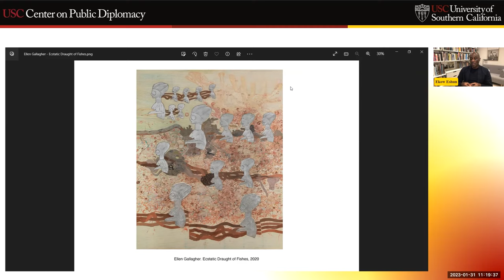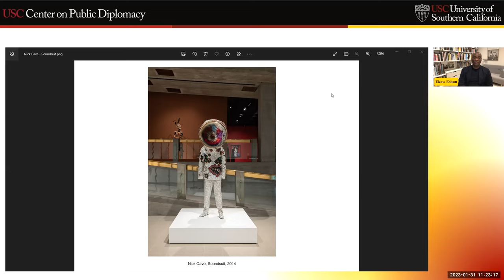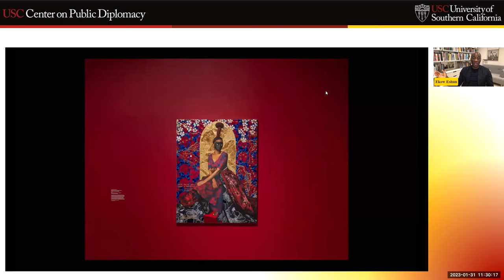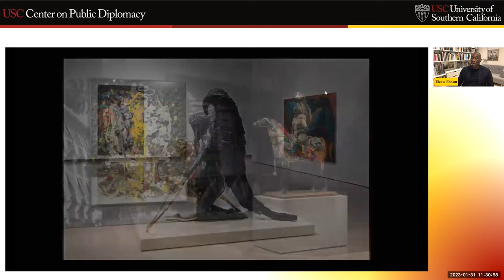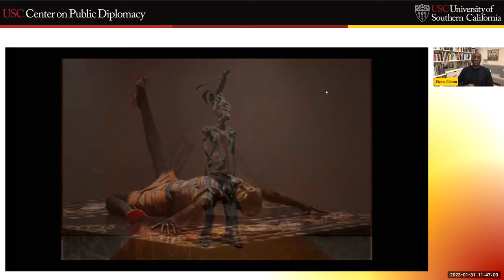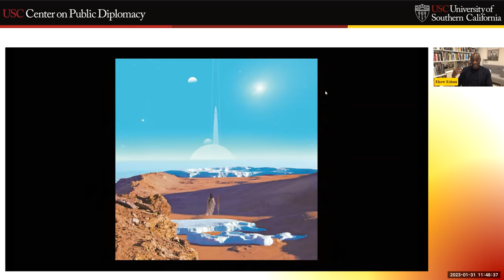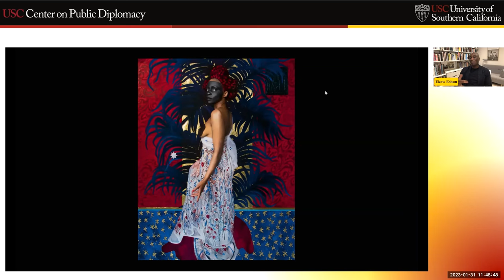In the Black Fantastic: A Conversation with Ekow Eshun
Join CPD for a conversation with writer and curator Ekow Eshun to explore the transnational worlds of Black creativity and imagination through the exhibition “In the Black Fantastic.” The show is dedicated to the work of contemporary artists from the African diaspora, who draw on science fiction and myth to address racial injustice and explore alternative realities. It brings together artists who inventively recycle and reconfigure elements of folklore, myth, spiritual traditions, pageantry and legacies of Afrofuturism. At once vivid and thought-provoking, lyrical and relevant, the works in the show embody the power of the fantastic to help us chart new ways of confronting legacies of racism and celebrating cultures of resistance and affirmation. The conversation and Q&A session will be moderated by Josh Kun.